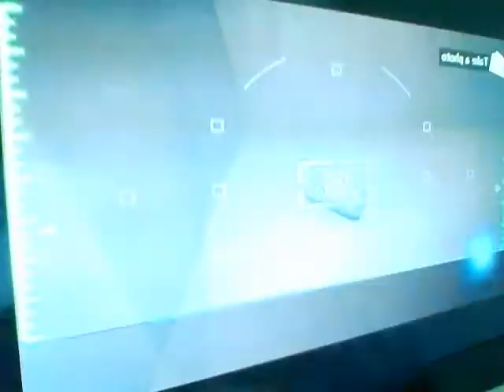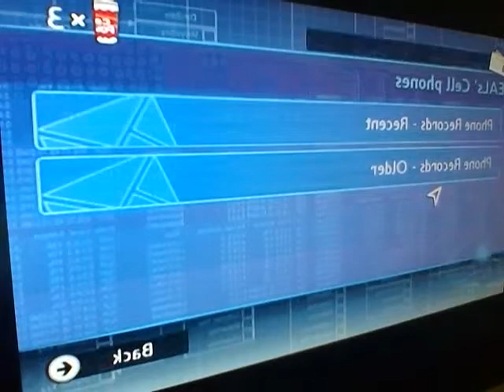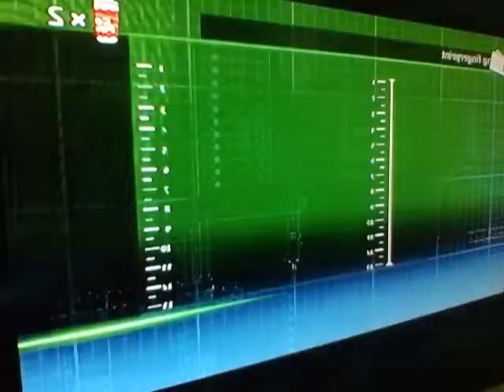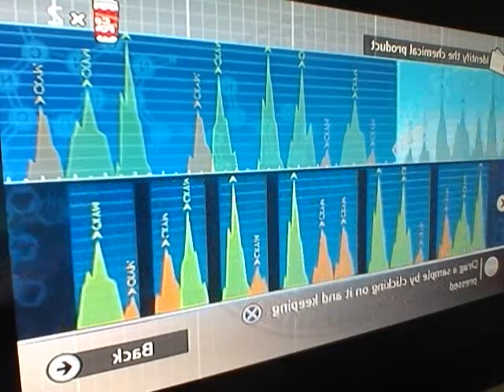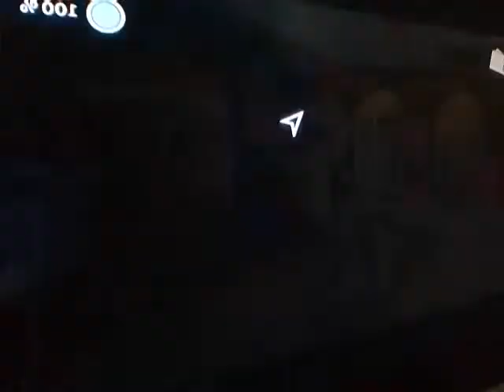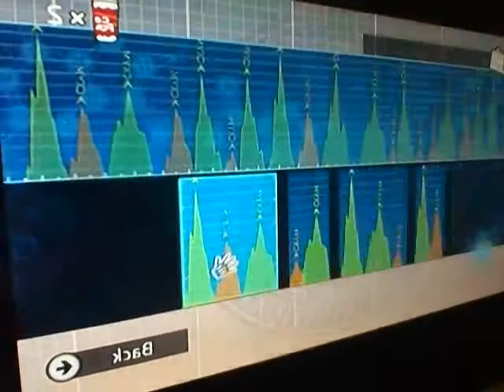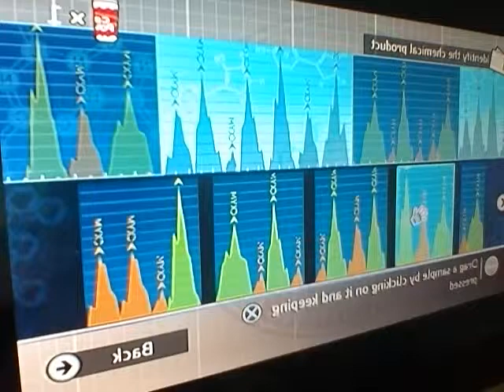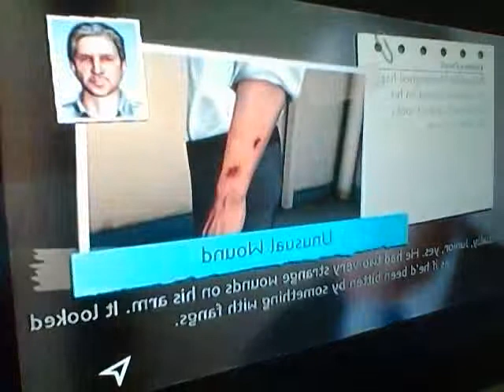Let s Play NCIS Part 06 Robert Wagner!!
Hey Guys how u doing enjoying urselfs I hope hope u enjoy this episode of NCIS Episode 4